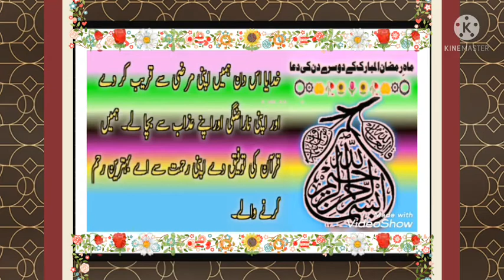Second Day of Ramazaan